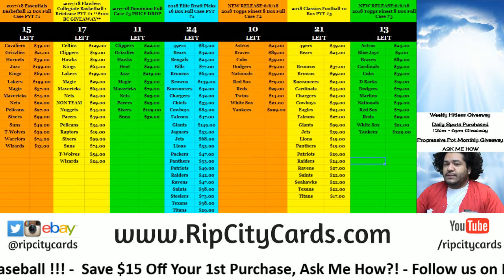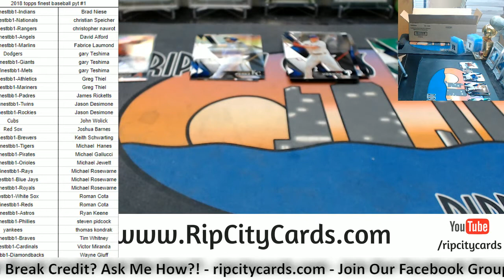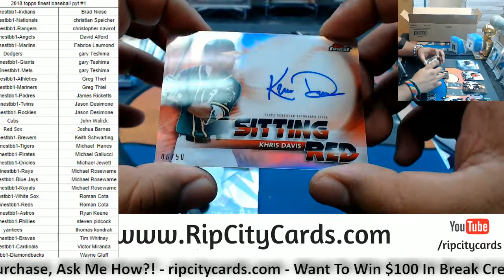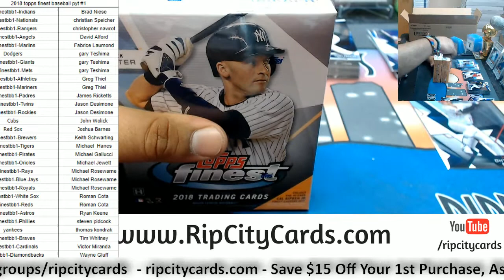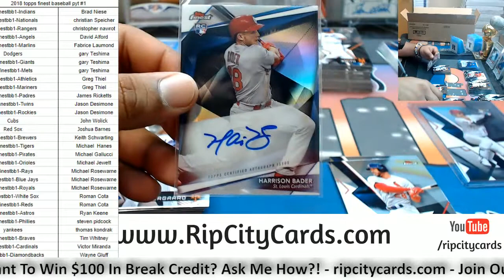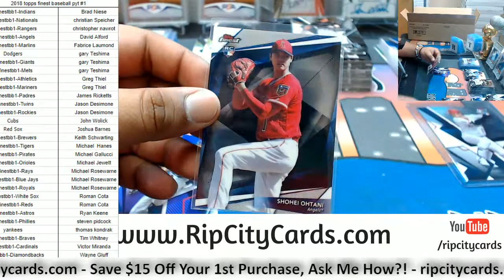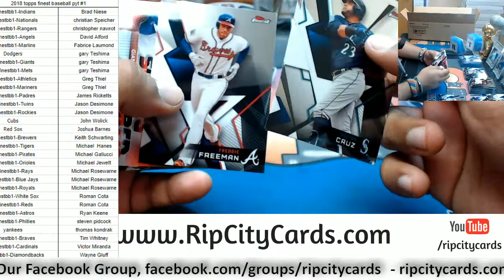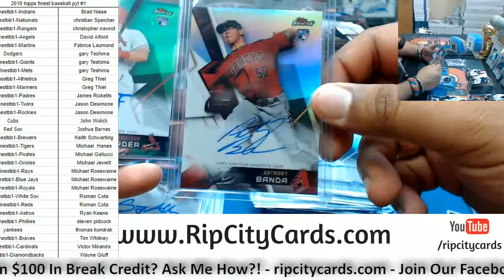2018 Topps Finest Baseball Full Case PYT #1 RCC 06062018